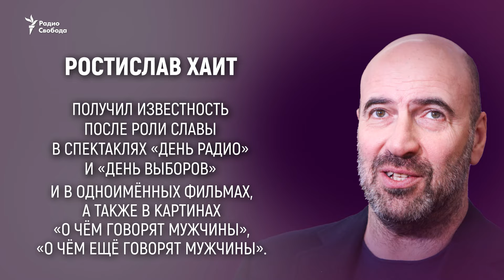Евгений Чичваркин: "Военных преступников надо судить на Лобном месте напротив Кремля!"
Предприниматель Евгений Чичваркин - о войне против Украины, о Путине и Абрамовиче, о судьбе российских олигархов в Лондоне и о том, как помирить русских и украинцев после суда над военными преступниками в России. Беседовал с экс-совладельцем компании "Евросеть" - автор и ведущий программы "Грани времени" Мумин Шакиров.